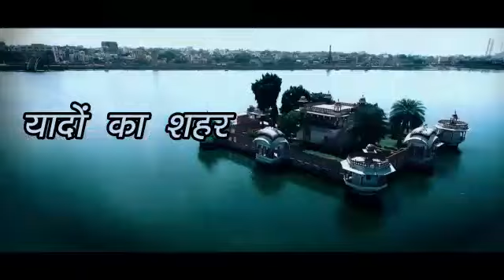TIS Media Promo